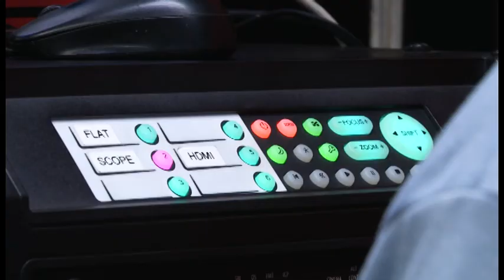La Muestra Internacional del Cine de la Cineteca Nacional, llega a la Sala de Arte Miguel N. Lira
Del primero al 14 de julio los tlaxcaltecas podrán disfrutar de 14 largometrajes de 10 países en esta edición.